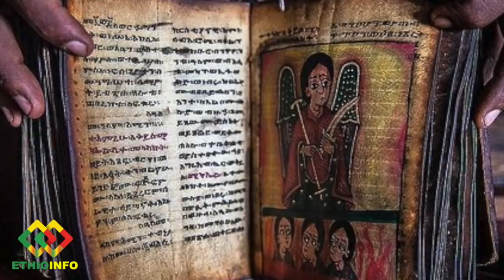አገልጋይ ዮናታን በቅዳሴ መፅሀፍ የሰራው ቅሰጣ Yonathan Aklilu, Ethiopian Orthodox Church, Temesgen Desalegn, Fitih.